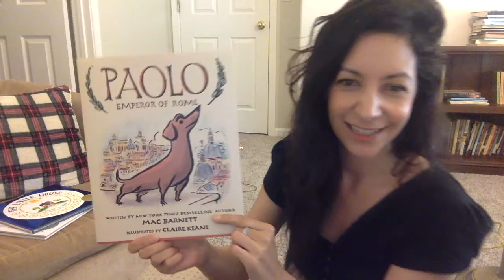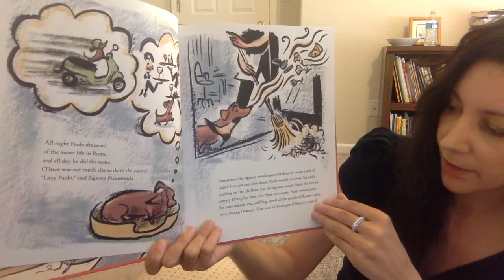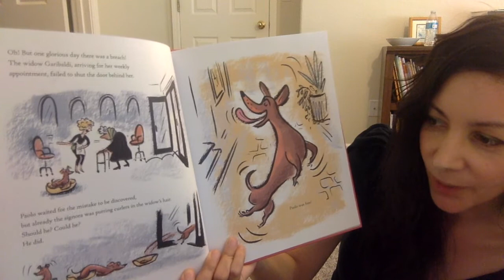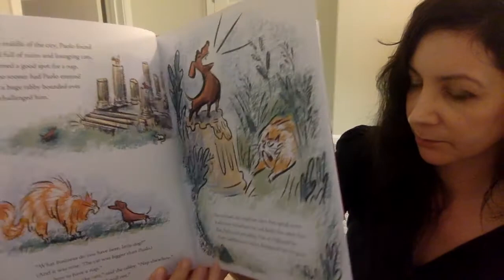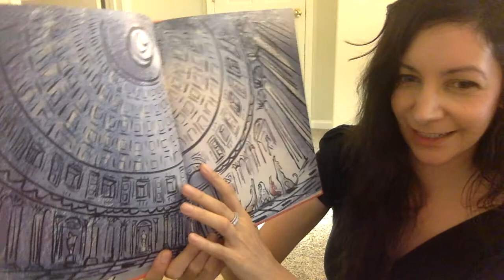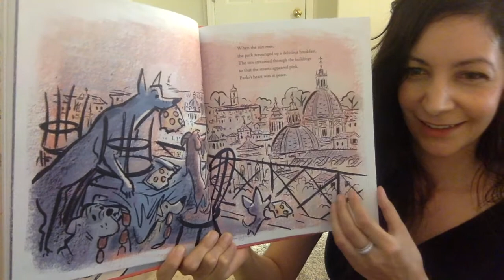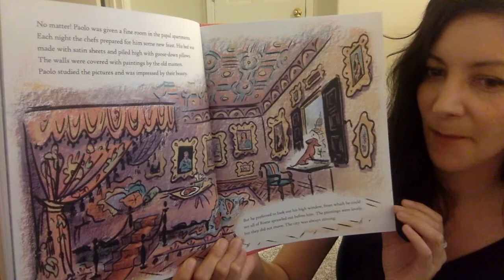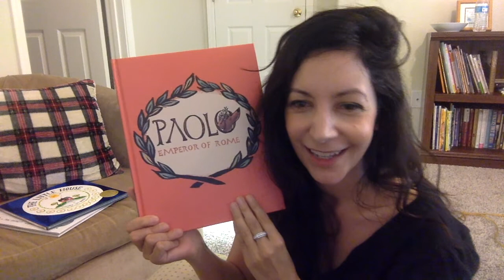Paolo, Emperor of Rome read-aloud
This story is called Paolo, Emperor of Rome, written by Mac Barnett and illustrated by Claire Keane. You are loved and you have great purpose!